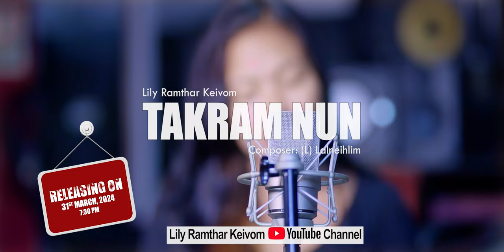TAKRAM NUN || Lily Ramthar Keivom (Trailer)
TAKRAM NUN (Official Video) hi
Lily Ramthar Keivom Youtube Channel ah Upload ning a tih